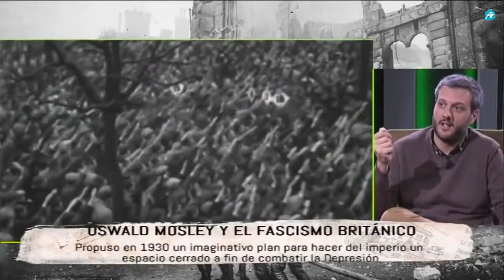Tiempos modernos -330- Oswald Mosley el fascismo británico (Eduardo Fort, Fernando Paz) video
Invitado: Eduardo Fort. Emisión: 17 de diciembre de 2018. Presenta Fernando Paz.